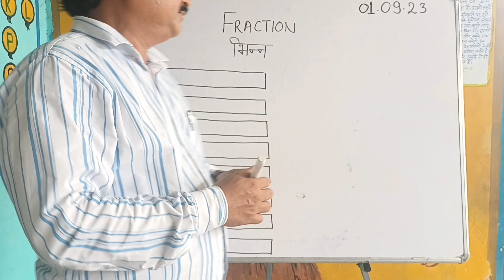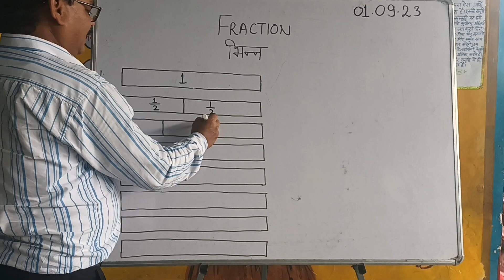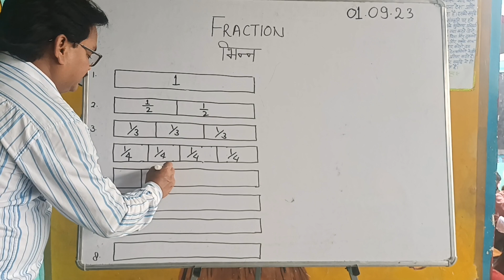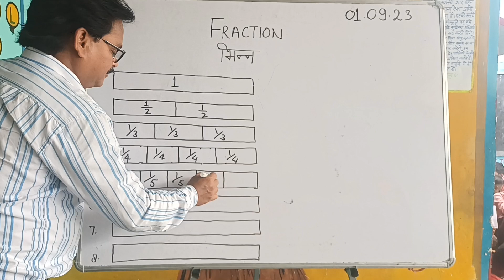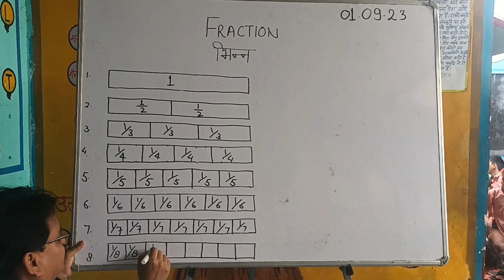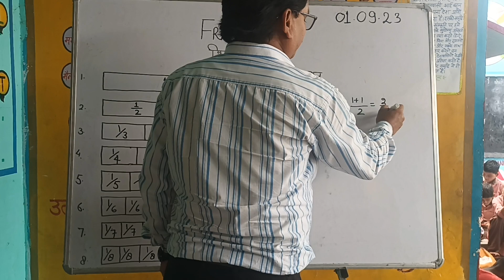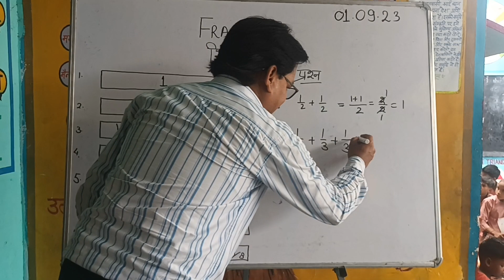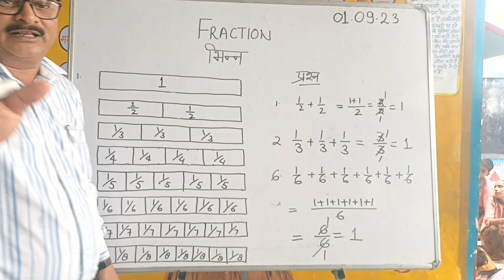अलग अंदाज से भिन्नों को जोड़ना कैसे सिखाएं । कभी नहीं भूलेंगे देखिए।